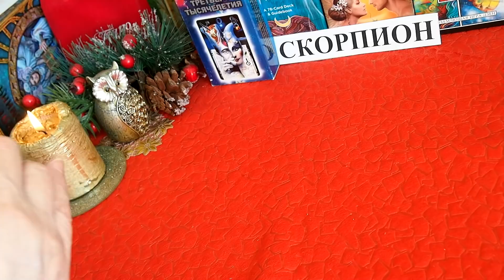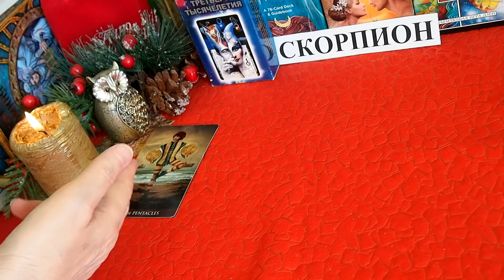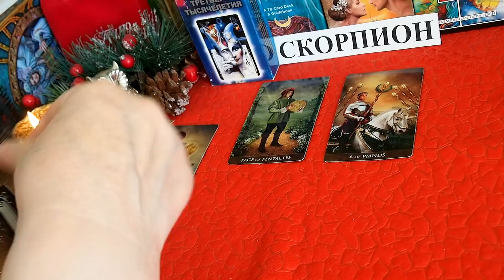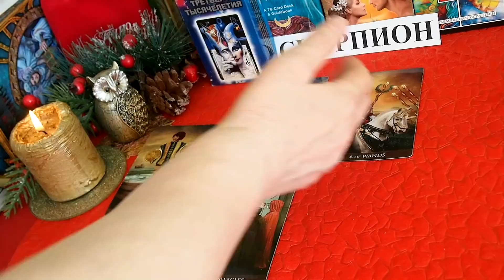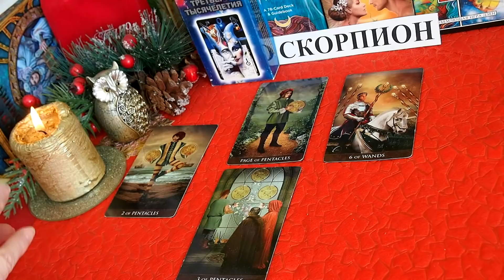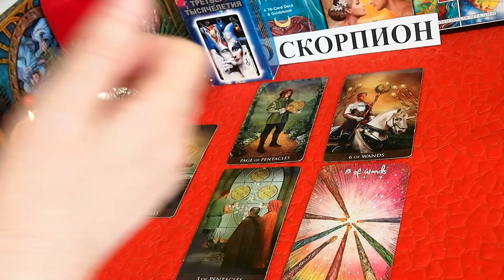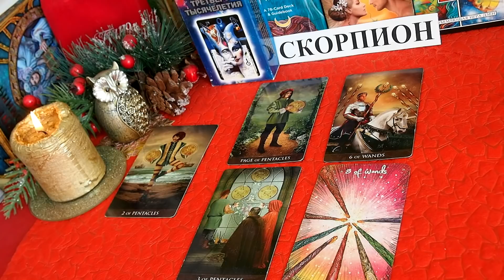СКОРПИОН. ВОДОВОРОТ ПЕРЕМЕН. Прогноз АПРЕЛЬ 2022. События. Что будет? Онлайн гадания.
СКОРПИОН.  АПРЕЛЬ  2022 года. Таро Прогноз от Татьяны Шамановой. Перемены. События.  Отношения.  Деньги. Работа. Совет Таро.  Онлайн гадание.
ОБЬЯВЛЕНИЕ! Чтобы не потерять со мной связь в случае непредвиденных ситуаций – прошу вас зарегистрироваться: - в моей страничке ВКонтакте по ссылке - на Яндекс Дзен – ссылка - Телеграм (Татьяна Шаманова Таро) – ссылка
С заявками на обучение  обращаться:
Видео-практикумы  по  обучению  Таро для начинающих тарологов:
1. Базовый видеокурс по Таро для начинающих тарологов  «Как научиться читать расклады? » Стоимость 3000 рублей. Продолжительность урока 3 часа.     Разбор разных примеров (раскладов) на различные темы даст вам базовые навыки, которые  в дальнейшем позволят легко перейти к более сложным и глубоким раскладам. Тематика данного видеоурока состоит из нескольких разделов:- мои личные наработки при работе с Таро. - формулировка вопросов - выбор расклада, составление собственного расклада - расклады из 1.2.3.4 карт. - расклады из 5 и более карт.
 2. Видео-практикум по Таро «Младшие арканы – Пентакли.» для начинающих тарологов . Стоимость 1000 рублей. Продолжительность практикума   4,5 часа.  Это  очень понятный и подробный  самоучитель, с помощью которого вы быстро вникнете в символику карт Таро (масти Пентакли), научитесь понимать их язык  и глубинную суть каждой карты. В данном видео используется только колода Таро Райдэра-Уэйта. Тематика данного видео - практикума состоит из нескольких разделов: - Мои личные наработки при работе с Таро.  -  Подробный разбор каждой карты ( от Туза Пентаклей до 10 Пентаклей включительно). - Разбор практический примеров.
Долгосрочные прогнозы:
ЛИЧНАЯ ЖИЗНЬ. БУДУЩЕЕ. – Онлайн гадание. ТРЕПЫХАТЬСЯ или БУДЬ ЧТО БУДЕТ. Сценарий событий. ВРЕМЯ ПЕРЕМЕН. Таропрогноз. НАПЕРЕКОР СУДЬБЕ ВОРОНКА СУДЬБЫ ТОП-ТОП - 5 главных событий на 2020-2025 годы. Переход границ. ОНЛАЙН-ГАДАНИЯ – Плейлист